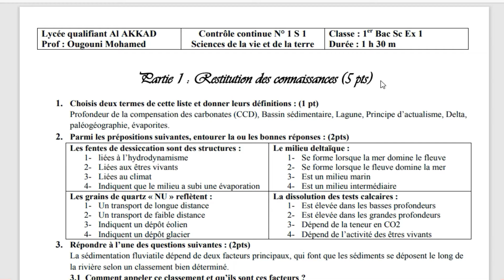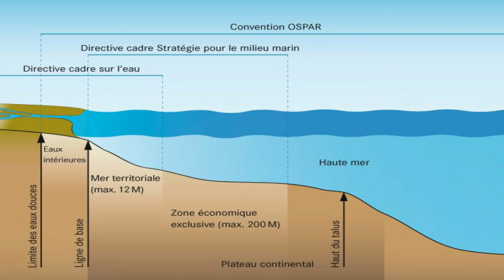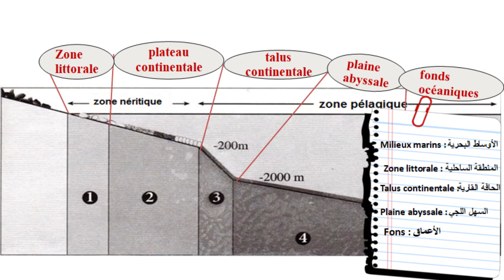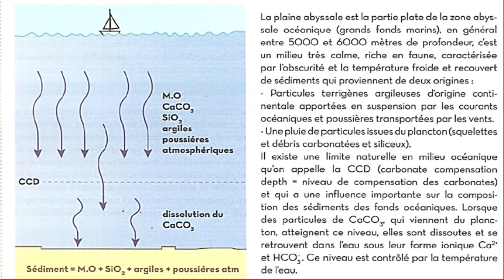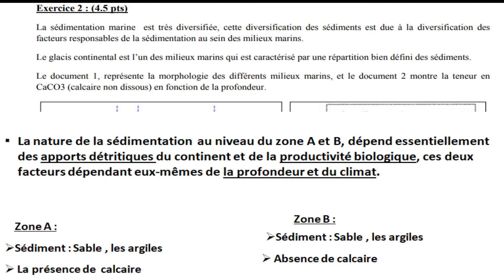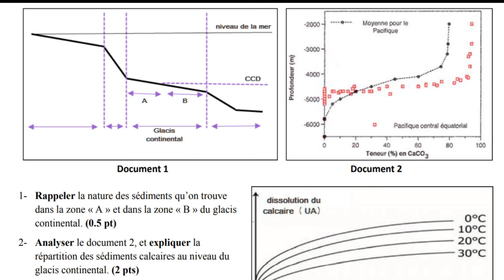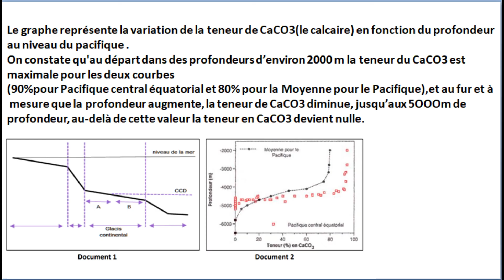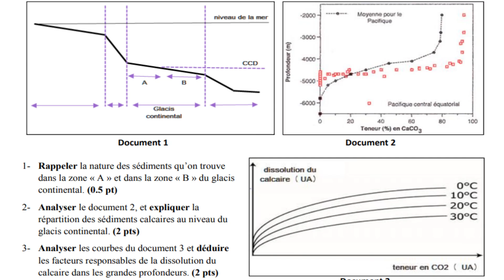contrôle continue 1 SVT 1Bac sc ex option français (شرح بالداريجة)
Contrôle 1 svt 1 Bac sciences expérimentales option français
تصحيح تمارين الفرض الأول
contrôle 1 svt 1 Bac sciences expérimentales BIOF
Contrôle 1 svt 1Bac sciences expérimentales option français
Contrôle 1 svt 1 Bac sciences expérimentales chapitre 1 : la réalisation de la carte paléogéographique d'une région
contrôle svt 1 bac sc ex option francais
contrôle 1 svt 1bac sc ex option francais
contrôle 1 svt 1 bac réalisation de la carte paléogéographique
controle continu  1 svt 1 bac sc ex
controle continu  1 svt 1 bac sc ex réalisation de la carte paléogéographique
controle continu  1 svt 1 bac sc ex option francais